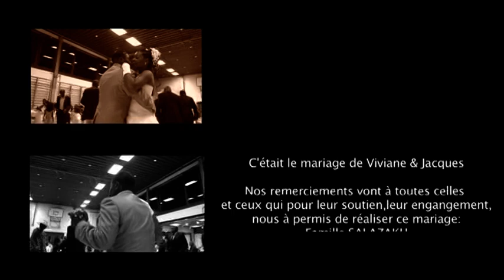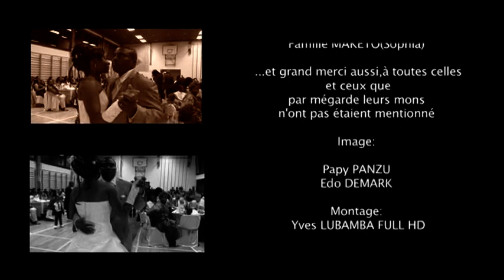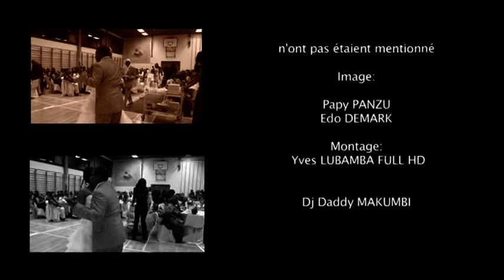VTS 01 4